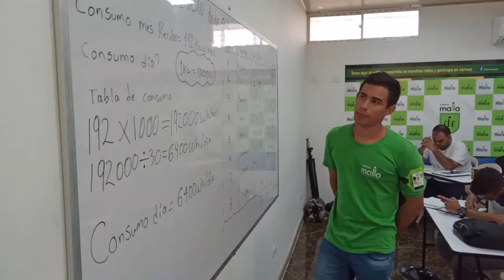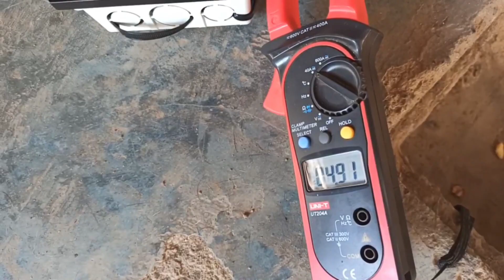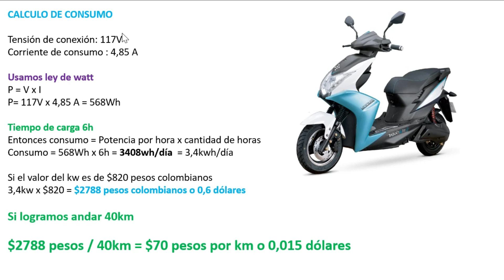✅Cuanto vale andar en una moto eléctrica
Cuanta vale andar en una moto eléctrica cuantos kms puedo andar en ella. Hoy lo vamos a descubrir.

Te ganaste una beca en nuestro curso de energía solar contactanos ⚡⚡⚡

🌎Contacto🌍

Curso de energía solar fotovoltaica
Estudia gratis con nosotros de forma virtual solo paga tu certificado